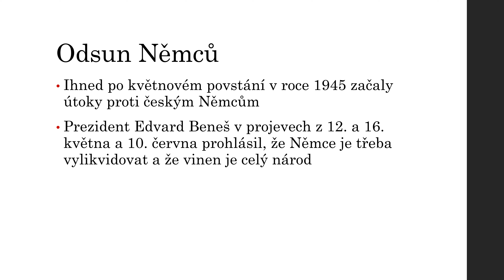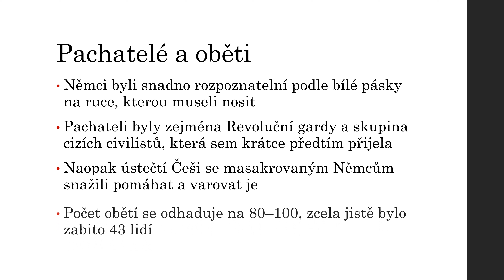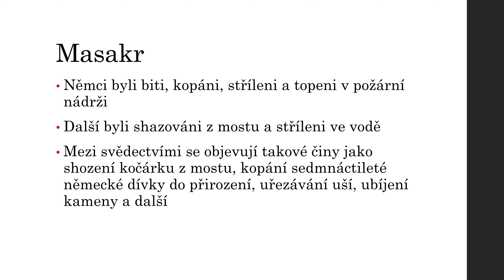Ústecký masakr 1945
Ústecký masakr byl jedním z excesů, které proběhly během odsunu Němců po skončení druhé světové války.